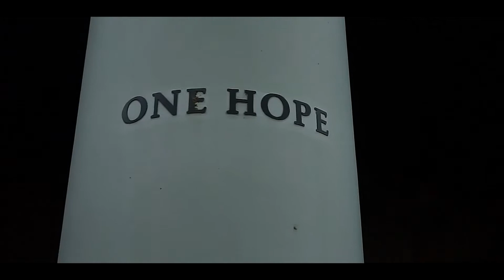Izzy - So Many Demons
“M.A.E” ( Money Attackers Ent. )